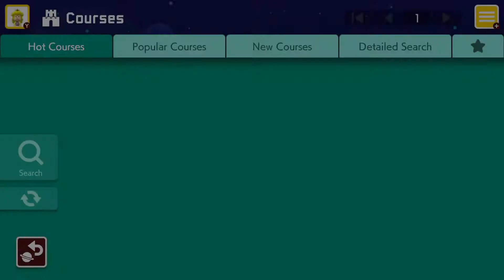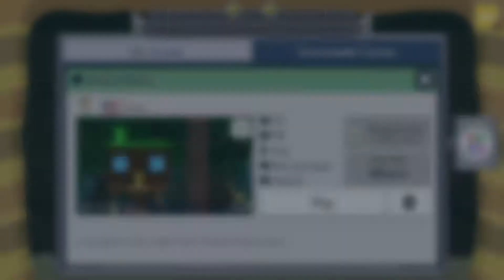We play MINI GOLF in Mario Maker 2! - Couples Co-op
Charlie and I are warming up our Mario Skills with a friendly game of mini golf on Super Mario Maker 2. We plan on playing a lot of Mario Maker and if you have a course, we would love to play it.